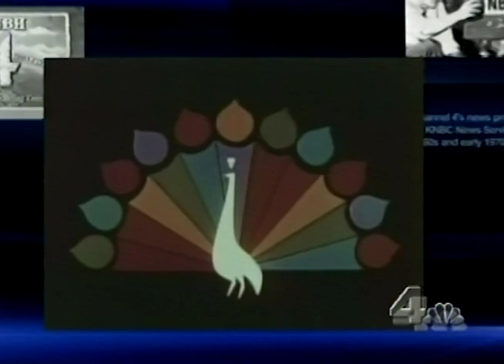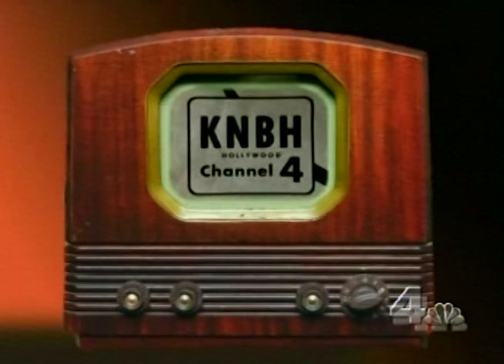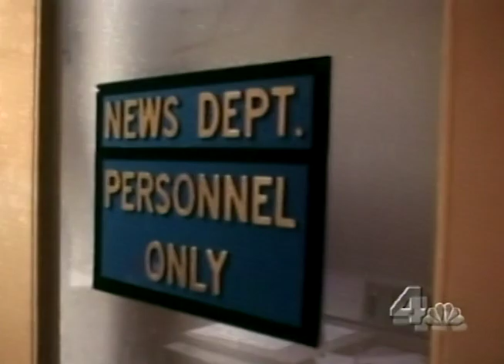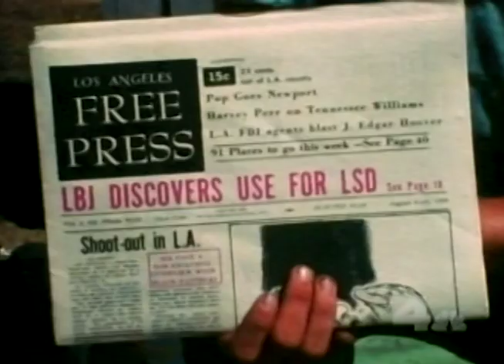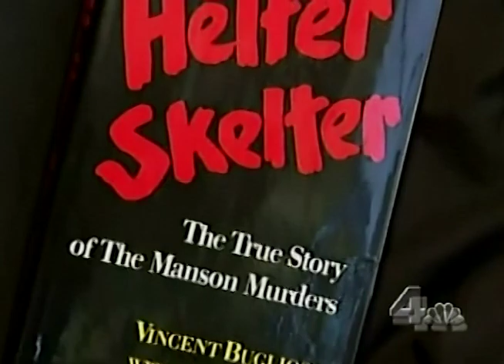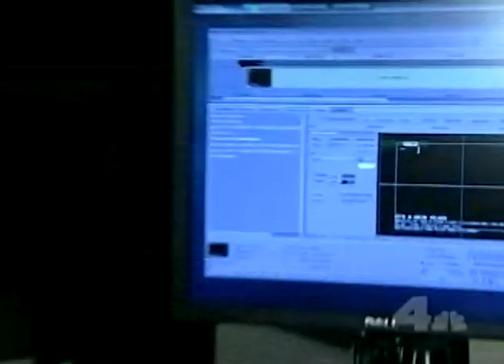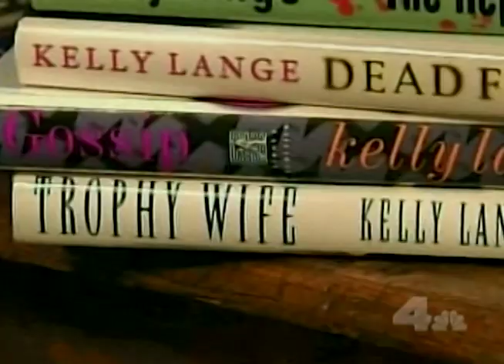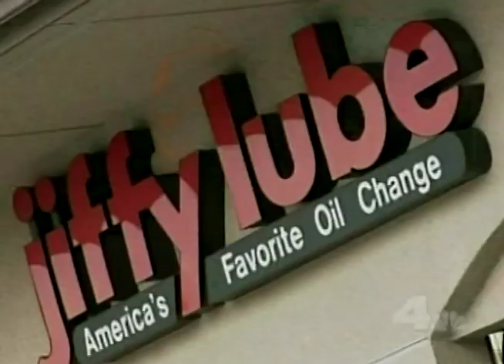KNBC TV NBC 4 60th Anniversary Los Angeles January 16, 2009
This broadcast is from KNBC TV in Los Angeles, California, United States from January 16, 2009. Some promos, commercials, branding, or interstitial material may be included.